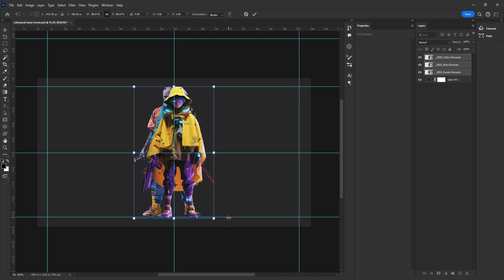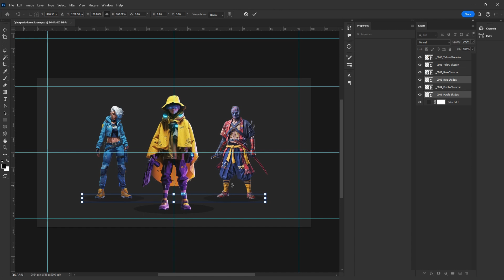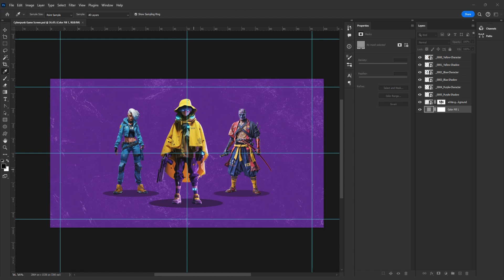Fortnite Cyberpunk Game UI Design | Class 001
Unleash Your Inner Game Artist: UI Design for Beginners

Ever dreamed of creating stunning interfaces for your games? This video playlist is your perfect entry point into game UI design!  We'll guide you through the basics, step-by-step, so you can craft user interfaces that are both beautiful and functional.

Get ready to:

Grasp the fundamentals of game UI design
Learn industry best practices
Discover essential design tools (software)
Put your skills to the test with fun, beginner-friendly projects